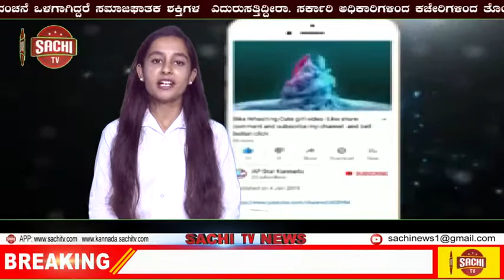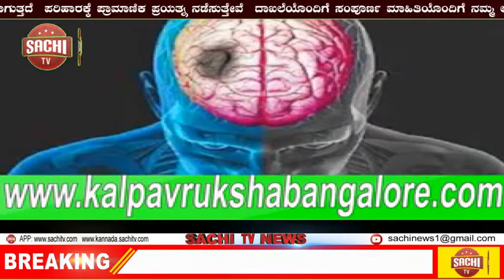ಇತ್ತೀಚಿನ ಸುದ್ದಿ 53 ಕಿಮೀ ಈಜಿದ 16 ವರ್ಷದ ಪೋರಿ..! |sachi tv